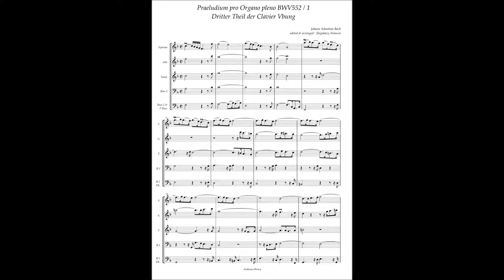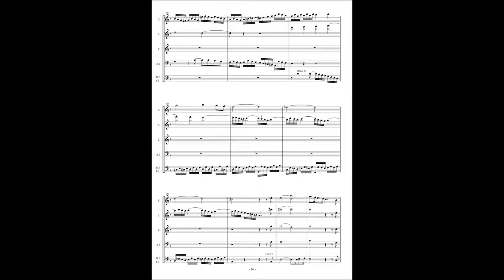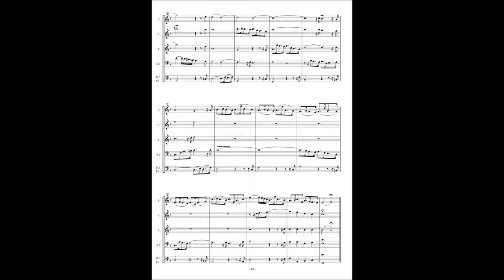J.S.Bach, Praeludium in Es BWV552/1(Clavierubing III)